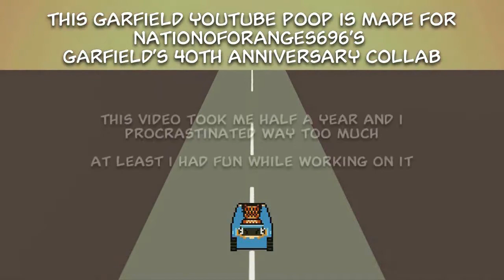Poop: Steamed Lasagna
My entry to NationOfOranges696's "Garfield's 40th Birthday Collab".
This video was fun to make. Using an obscure Garfield source was something else. Fun for the whole family. (unike the last one)